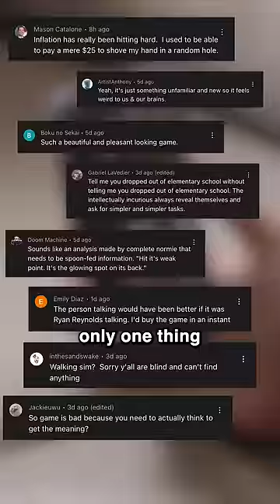Scorn Gameplay Walkthrough (in 60 seconds)